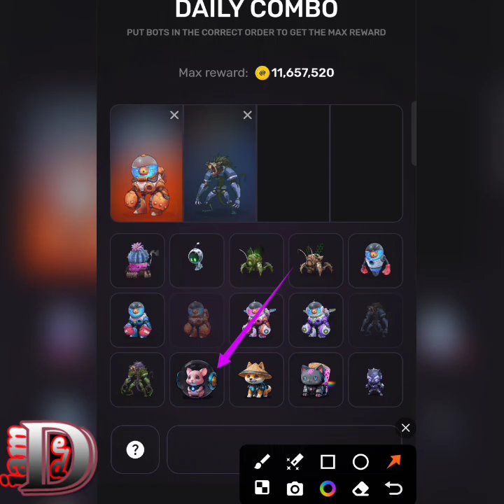PIXEL TAB BY PIXELVERSE 25 AUGUST 2024 | PIXELVERSE DAILY COMBO TODAY